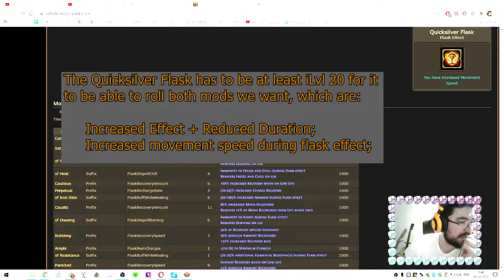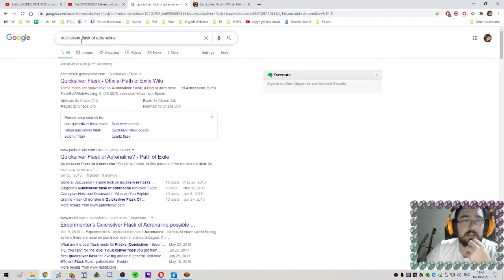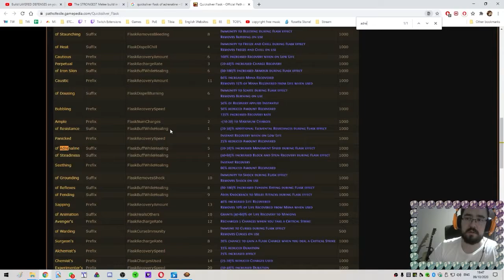A true beginner guide for Path of Exile beginners - Episode 8 - ACT 7 - Walk-through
Here is the eighth episode of the series, I hope you enjoy!
We go through some Heist Mechanic basics, do some Quest Contracts and complete ACT VII

In order to follow the builds more easily, you may download the Path of Building. It is an app which is supported by the Community of PoE, including some GGG Devs. Keep it always updated!

Here are some Streamers and You-tuber that I follow and have done this build, which I have literally copied to play myself and learn what I know of the game today.
If any of the people below feel uncomfortable or feels somewhat bad for having you name/link here. Message me.